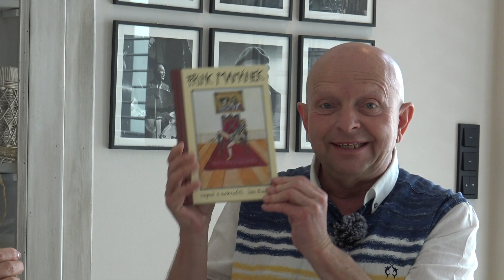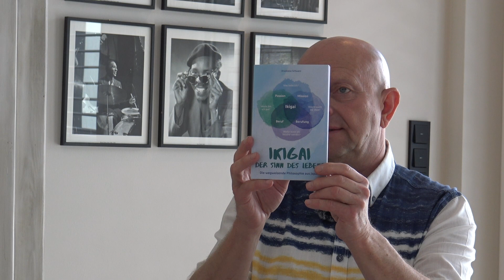Na Knoblošce s Janou Nagyovou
Vážení přátelé, čtenáři a příznivci dobrých knih.
Dnešní díl na Knoblošce je přímo pohádkový, protože dnešní povídání je s princeznou Arabelou.
Našel jsem kouzelný prsten princezny Arabely, otočil jsem s ním a ocitl jsem se přímo u Arabely v jejím domově. Poslechněte si sdílení o životě, o knihách, ale zejména o pohádkovém příběhu Princ Mamánek, kde Jana Nagyová hraje královnu a já tam také mám malou roli.
Premiéra je 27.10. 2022. Tímto vás do zvu kina.

Přeji Vám pohodové podzimní dny.
Karel

Líbí-li se Vám náš nekomerční pořad, který tvoříme z vlastních zdrojů, a chtěli byste nás podpořit například peněžitým darem? Jsme Vám vděční za každý příspěvek.

Za celý tvůrčí tým Vám děkuji za Vaší přízeň, podporu a energii.
S přáním všeho dobrého, stálé radosti a úsměvu – s ním jde všechno lépe!
Karel Svoboda

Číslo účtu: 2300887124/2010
IBAN: CZ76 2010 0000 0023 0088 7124
Swift: FIOBCZPPXXX